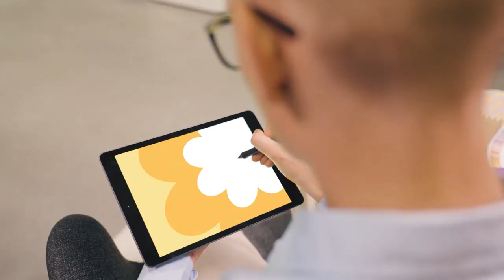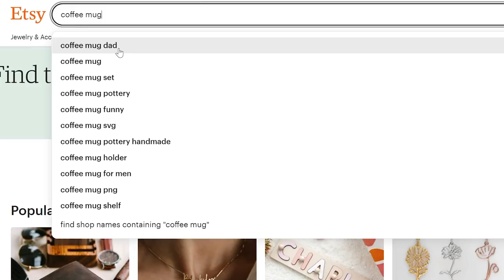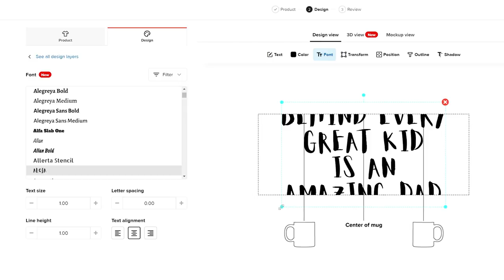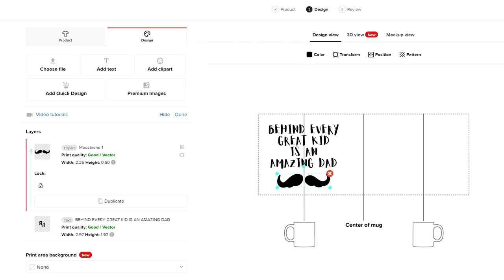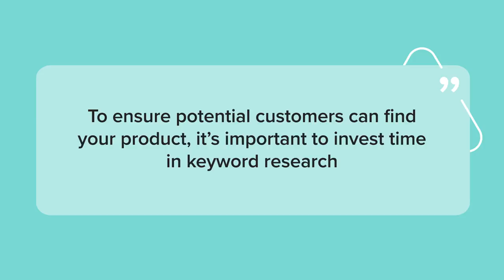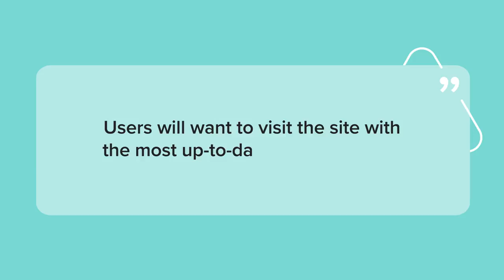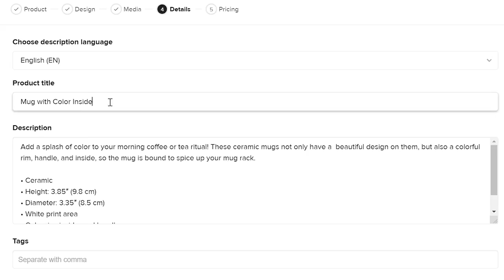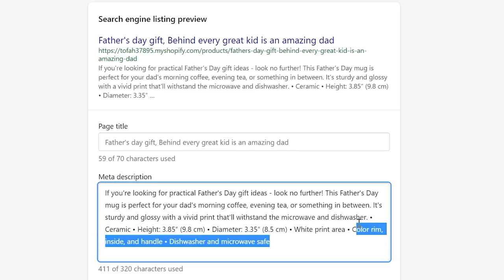How to Start a Mug Business Online With Printful 2023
If you’re looking to make money from the comfort of your home, start selling drinkware online. Personalized mugs are not just a beloved personal item to all hot drink fiends; they’re a true gifting staple. In this guide, I’ll teach you how to pick the right coffee mugs to sell, how to design them without any design skills, and how to successfully market them to your customers.

In this video you’ll learn how to:
00:00 - Intro
00:56 - Pick the right mug
02:02 - Research the market
03:13 - Create a design
05:35 - Market your mug

If you’re looking to make money from the comfort of your home, start selling mugs online. You might be thinking—okay, selling mugs sounds like a good business idea, except that I don’t have a stock of cups or a sublimation printer. No worries! That’s what we’re here for. We take care of stocking blank products, printing, packaging, and shipping out the product to your customer. All you have to do is take care of the creative and marketing side of your business.

We offer a wide range of products that you can choose from, including a variety of mugs for every taste.
You have classics like the 11oz and 15oz all-white ceramic mug. Or a fun twist on the classic—an 11oz ceramic mug with color inside.  You can also pick the travel-safe enamel mug that’s always ready for Instagram. Or surprise your customers with the glossy black magic mug that reveals your custom designs when in touch with hot liquids.

Depending on the audience and niche of your store, consider which type of mug fits best. Mugs are a practical utensil and a great gift, especially with a custom design. That means you can sell mugs that fit a specific style or mugs that match a particular holiday or celebration.

How to market your mug

When coming up with a marketing plan, there are several areas to cover:
- Who are you selling to?
- When are these people likely to buy your product?
- What keywords to use when advertising your product?

When it comes to the mug we just designed, it’s probably best to market it as a gift for, well...dads. The customers who'll buy these mugs will most likely be partners, children, and friends or relatives of the giftee.
It’s crucial to understand who your audience is first. If you market to the wrong crowd, it won’t matter how good your product pictures, descriptions, and prices are, as they just won’t be interested in buying your product. So, if you already have a niche in mind, ask yourself—who’s going to buy this?

The perfect customer for my dad mug could be their partners and children. If I wanted to target their partners and children, I would likely target men and women aged 30-60. To specifically target their partners, I would also include people who’re in a relationship. I would market this mug on platforms my potential client might often use, such as Facebook, Instagram, and YouTube.

What keywords should you use when advertising your product?

Keywords are terms that help search engines understand what type of products your store sells and who your product is for.  To ensure potential customers can find your product, it’s important to invest time in keyword research.
Where you add your keywords depends on whether you’re using a platform or a marketplace.
If you’ve built your store on a platform, like Shopify, Wix, or others, the right place for keywords will be the product title and description, your meta titles and descriptions, as well as the SEO settings of your products on your store.